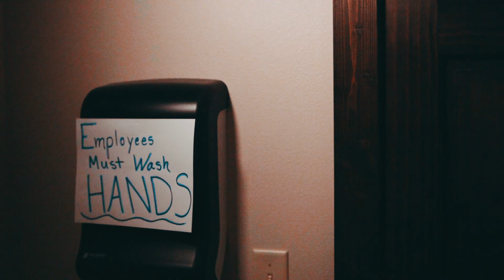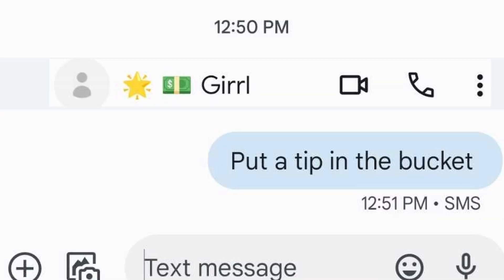Starbucks girl- The Terrible Thrills .Extended mix. Udo Velvet Productions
My band at the time recorded an album, We never did anything with it, so thought it was time the record some videos.